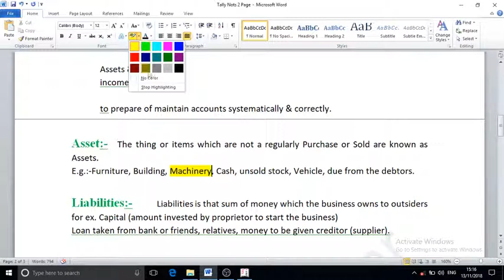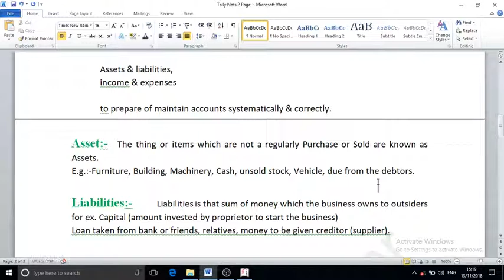what is assets in Marathi theory Tally prime Marathi tutorial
What is assets & What is liabilities tally theory in Marathi.
Asset:-The thing / items which are not a regularly Purchase / Sold are known as Assets. E.g.:-Furniture, Building, Machinery, Cash, unsold stock, Vehicle, due from the debtors.
Liabilities:- Liabilities is that sum of money which the business owns to outsiders for ex. Capital (amount invested by proprietor to start the business)
Loan taken from bank or friends, relatives, money to be given creditor (supplier).
🙏🙏🙏इस चॅनल कि सारी इनकम रोटी फौंडेशन को जाती है ।

Capital:- The owner of the business who have invested in the business who have invested amount in the business to start a business that is loan given by Proprietor  to the business which also mean that capital is one of the liabilities of  business.
what is income, what is expenses? what is debit and credits,
what is assets?
what is Liabilities?

7 Tally GST theory in marathi what is Bad Debt, Personal Account, Real Account, Nominal Account